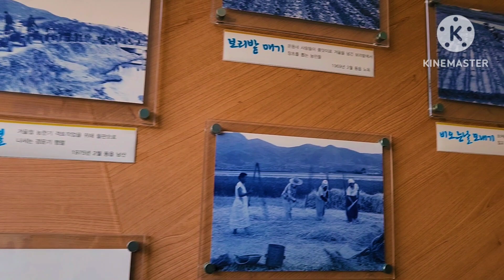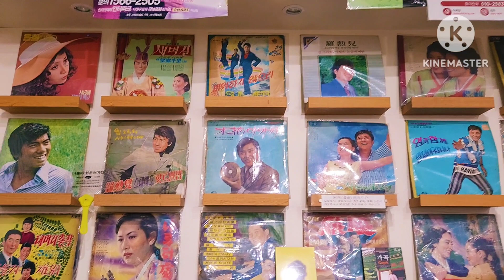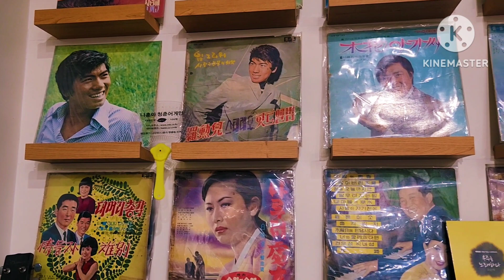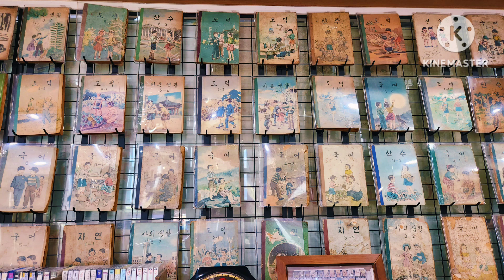창원 향토 자료 전시관#우리 삶의 기록 역사가 되다🫠